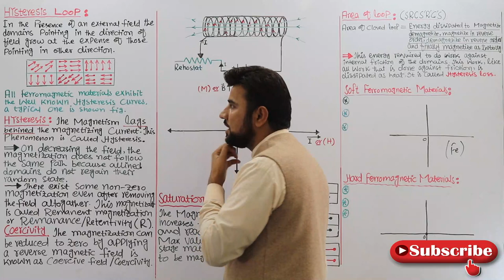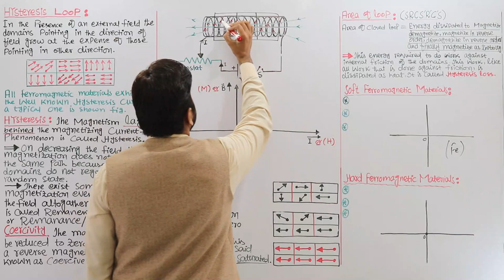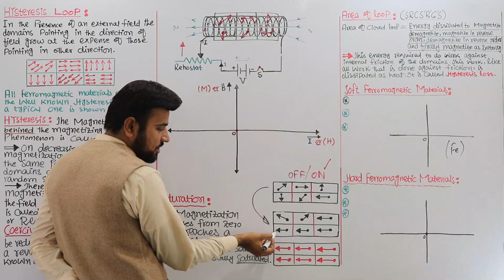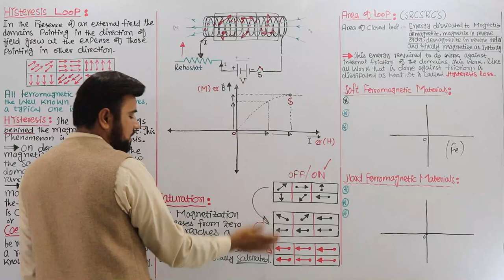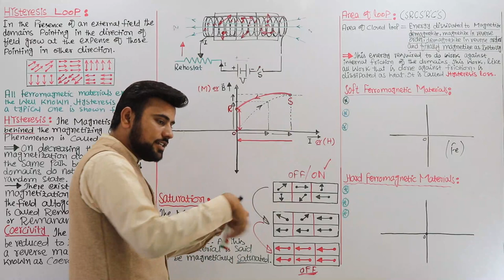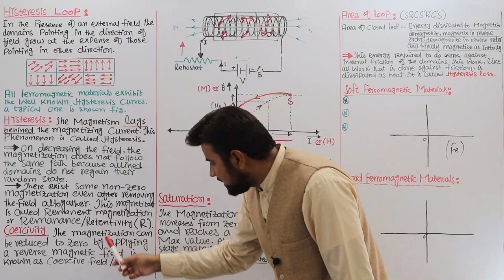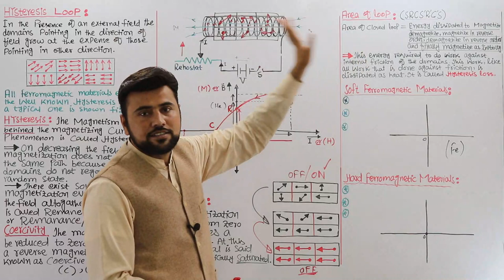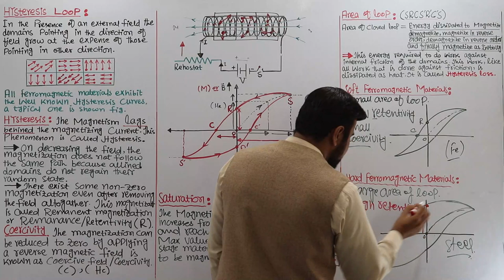Hysteresis Loop | Remanence Magnetization and Coercivity | Hysteresis loss | Usman Shani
Physics of Solids Class 12th
Hysteresis loop class 12 physics
Remanence magnetization and Coercivity
Hysteresis Loss
What is Domains